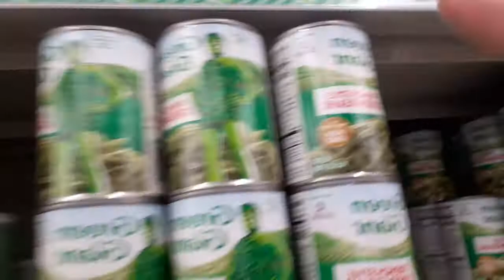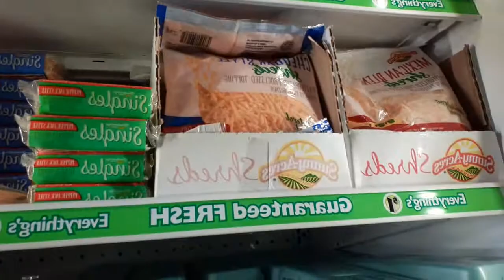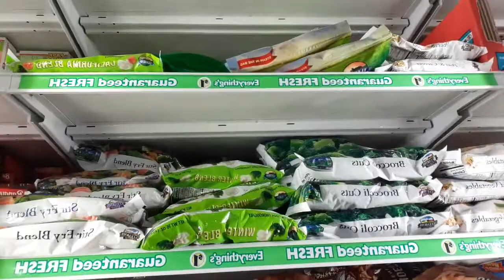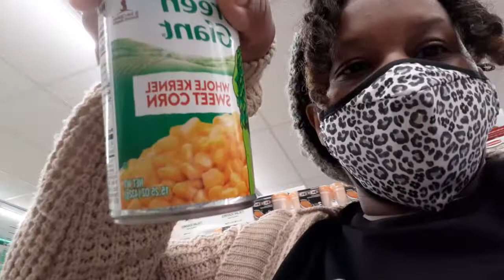What's for Thanksgiving 🍗 Dinner @ DOLLAR TREE???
I stopped by Dollar Tree to see what type of Thanksgiving items they had for me.